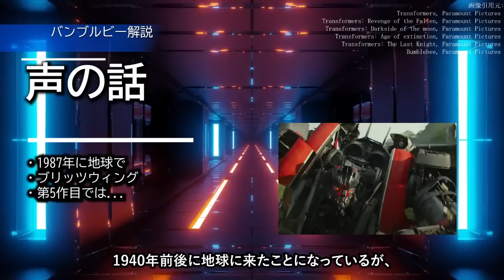【トランスフォーマー】歴代バンブルビー徹底解説：オプティマスから受け継いだある能力とは？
バンブルビー解説考察！

■関連動画
【トランスフォーマー】歴代メガトロン徹底解説：ガルバトロンからメガトロンに戻れた理由とは？

【トランスフォーマー】オプティマスプライム解説｜敵の顔面を徹底的に砕く本当の理由は..

■使用楽曲
・効果音：FROM SOFTWARE”Armored Core For Answer”
・曲：

このチャンネルでは適切な引用とフェアユースの下、複数のSF作品の映像、画像を利用しております。映像、画像の権利保有者様、引用元をすべての動画で掲示し、

本チャンネルの動画では下記の引用条件を厳守しております。

主従関係が明確であること⇒独自の見解、解説を音声、フリー素材、文字を使って主のコンテンツとしています。
引用部分が他とはっきりと区別されていること（明瞭区別性）
⇒使用画像はその他の画面、文字、コンテンツと被ることなく独立して掲示されています。
引用をする必要性があること（必要性）
⇒画像を使用する際は、動画にて言及している内容を支える、補足するために使用しております。
出典元が明記されていること（出典）
⇒出展作品、権利者様を明記しております
改変しないこと
⇒縮小のみで、改変しておりません

万一権利者様の権利を侵害するようなコンテンツを見つけましたら、
即時削除等の対応を取らせていただきますので、ご連絡くださいませ。

0:00　バンブルビー徹底解説
0:23　一万年前～現代
1:06　やんちゃビー
1:44　地球へ
2:39　性能・スペック
3:33　武装
4:03　戦法
4:25　最強の武器はユーモア
5:00　声の話
5:37　顔面破壊流派